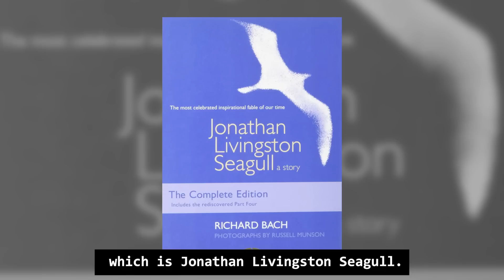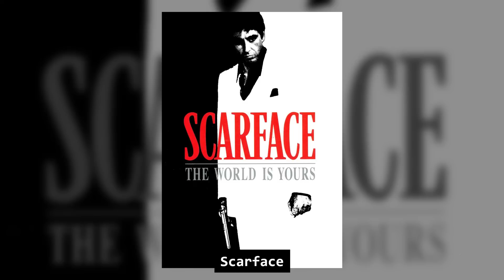In conversation with Shefali Shah | Delhi Crime Season 2 | Darlings | Netflix | Chalchitra Talks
Shefali Shah is an actress and works in Hindi films and television series. She has won several awards including a National Film Award.

Her latest show Delhi Crime Season 2 is out on Netflix now!

Books Recommended by Shefali Shah
Johnathan Living Seagull

The Bridge Across Forever

Many Lives Many Masters

The Girl with Dragon Tattoo

The French Lieutenant's Woman

Timestamps:
0:00 Introduction
1:01 Talking about Delhi Crimes
3:25 Talking about Juice and Dil Dhadakne Do
4:30 Crime TV series Recommendations
6:20 Book Recommendations
9:50 Product Recommendations
10:25 Movie Recommendations
12:01 Music Recommendations
13:10 Shefali Shah's favourite actors
15:20 Play Recommendations
16:30 Harry Potter vs Life of Pi
17:40 Food & Restaurant Recommendations
19:50 Ending Notes